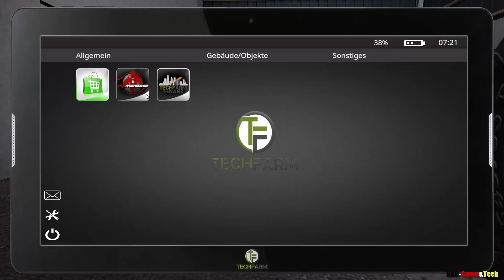LS17 MP [St3] | Geld und Drescha fahrn #35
Jeaa-es geht wieder weiter!!

Heute ist es soweit-Die 3te Staffel LS17 MP is da
und wieda mit von der patie sind:
Hefekuchen96 und Memorex
Viel Spaß ;)

Astragon